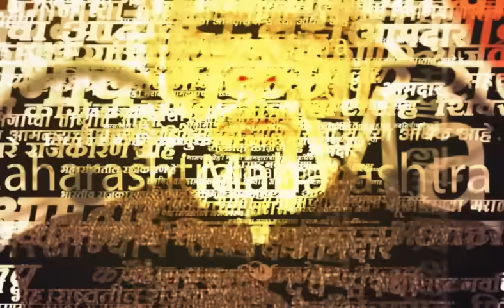Gopichand Padalkar | पडळकरांना एक दिवस सभागृहात न बोलण्याची शिक्षा, आज काय करणार ?